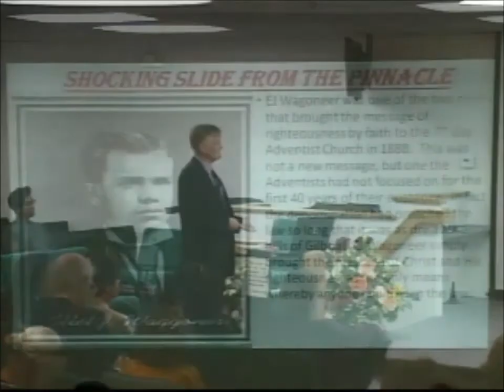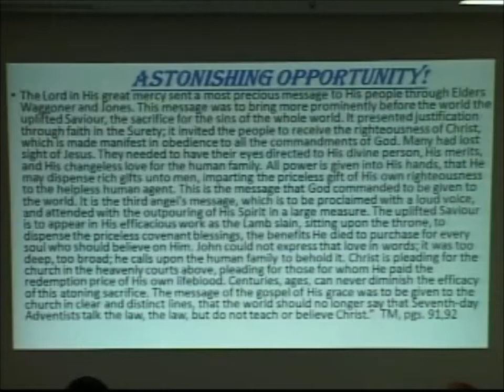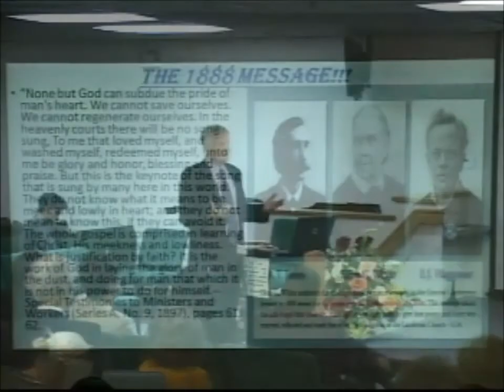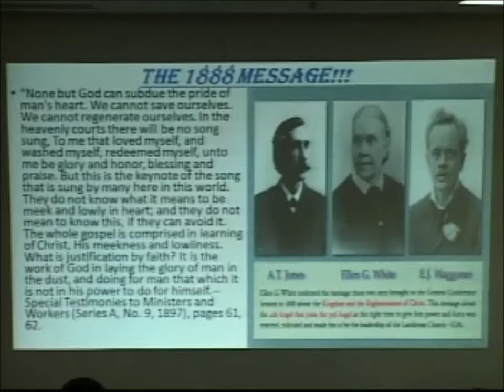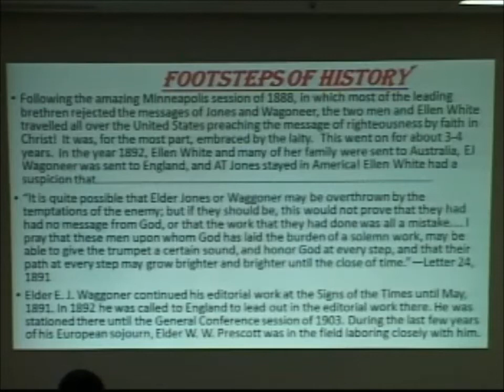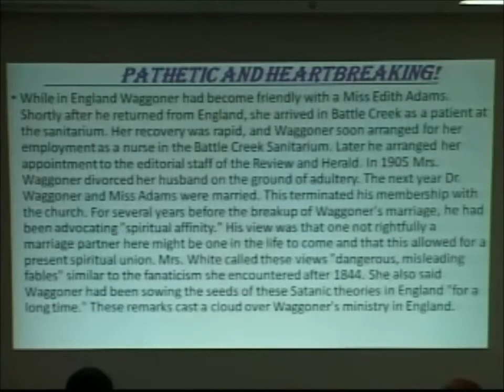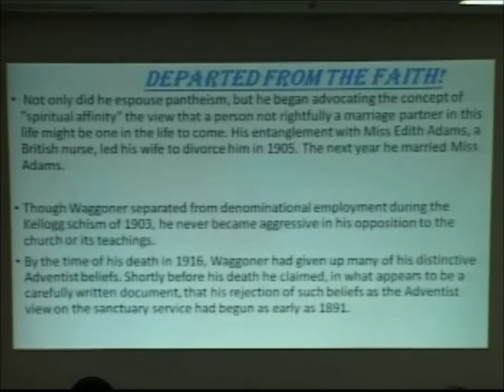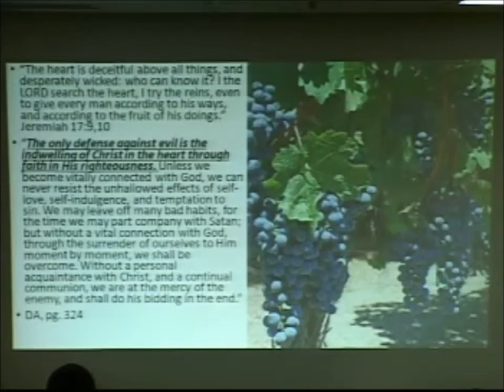Shocking Slide to the Abyss! The Fall of EJ Waggoner (Colton)-Pastor Bill Hughes